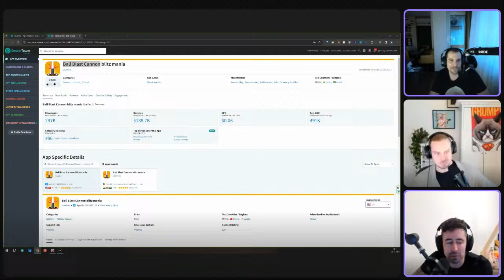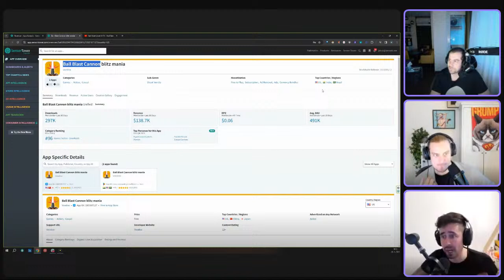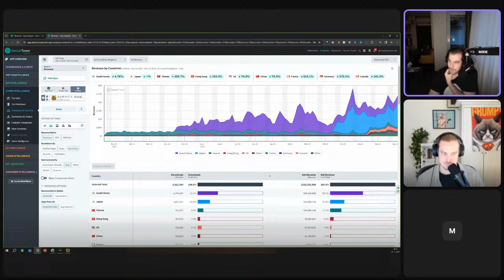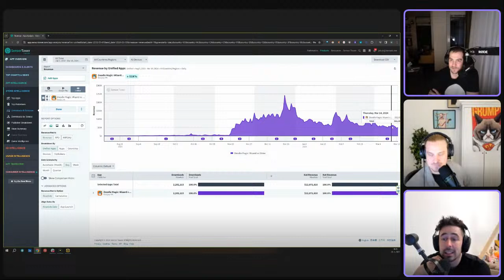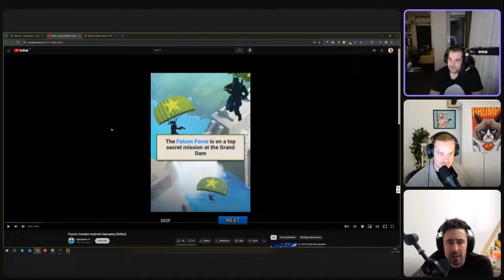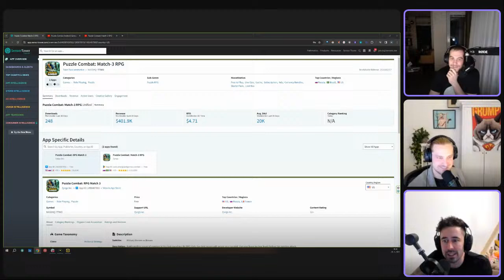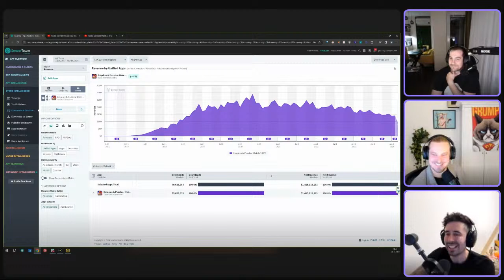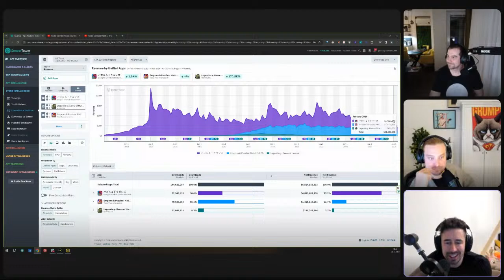2.5 gamers x Live AM(F)A #1 - March 20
This is no BS gaming podcast 2.5 gamers live AMA session. Sharing actionable insights, dropping knowledge from our day-to-day User Acquisition, Game Design, and Ad monetization jobs. We are definitely not discussing the latest industry news, but having so much fun! Let’s not forget this is a 4 a.m. conference discussion vibe, so let's not take it too seriously.
Panelists: ⁠⁠⁠⁠⁠⁠⁠⁠⁠⁠⁠⁠⁠⁠⁠⁠⁠⁠⁠⁠⁠⁠⁠⁠⁠⁠⁠⁠⁠⁠⁠⁠Jakub Remia⁠⁠⁠⁠⁠⁠⁠⁠⁠⁠⁠⁠⁠⁠⁠⁠⁠⁠⁠⁠⁠⁠⁠⁠⁠⁠⁠⁠⁠⁠⁠⁠r,⁠⁠⁠⁠⁠⁠⁠⁠⁠⁠⁠⁠⁠⁠⁠⁠⁠⁠⁠⁠ ⁠⁠⁠⁠⁠⁠⁠⁠⁠⁠⁠⁠⁠⁠⁠⁠⁠⁠⁠⁠⁠⁠⁠⁠⁠⁠⁠⁠⁠⁠⁠⁠Felix Braberg, Matej Lancaric⁠
Podcast:

Matej Lancaric
User Acquisition & Creatives Consultant
Felix Braberg
Ad monetization consultant
Jakub Remiar
Game design consultant
Do you have UA questions nobody can answer? Ask ⁠⁠⁠⁠⁠⁠⁠⁠Matej AI⁠⁠⁠⁠⁠⁠ - the First UA AI in the gaming industry!